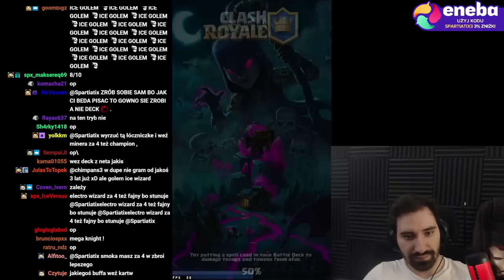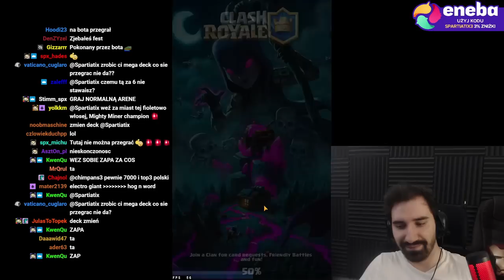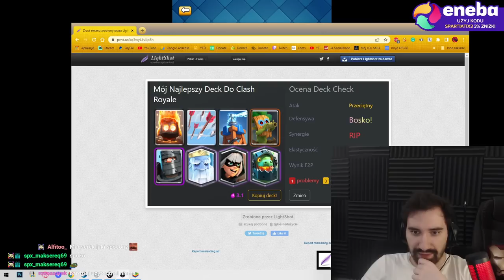ZAGRAŁEM SWÓJ PIERWSZY CHALLENGE W CLASH ROYALE przy okazji kłócąc się z widzami cały ten film